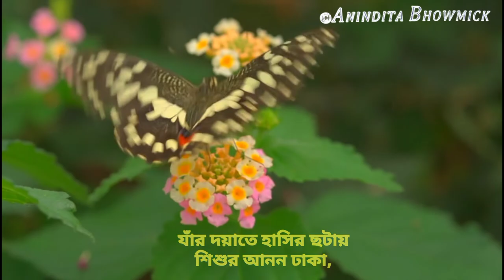প্রজাপতি || যোগীন্দ্রনাথ সরকার || PROJAPATI || Jogindranath Sarkar || @AninditaBhowmick abritti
Jogindranath Sarkar (1866–1937) was a Bengali children's author.He wrote more than seventy books.
Son of Nandalal Sarkar, a native of Jaynagar, he was born in the house of his maternal uncle in Netra village of South 24 Parganas district, on 28 October 1866. His father came from an impoverished family in Jessore and later settled in Jaynagar. Doctor and philanthropist Sir Nilratan Sircar was Jogindranath's elder brother.Jogindranath was a member of the Brahmo Samaj.
He then began teaching at City Collegiate School, Kolkata, and became interested in writing children's literature at around the same time. He was adept at nonsense verse. His work was published in various Bengali children's magazines, including Sandesh. He was also the editor of the children's magazine Mukul.
Popular books include Hasi Khushi (1897), and his illustrated books of poetry Khukumanir Chhada (1899) and Hasirashi (1899). Other books for children include Chhabi-O-Galpo (1892), Ranga Chhabi (1896), Pashu-Paksi (1911), Bane-Jangale (1929), Galpa Sanchay, Shishu Chayanika, Hijibiji, and others. In addition, he wrote schoolbooks for children, among them Gyanamukul (1890), Charupath, and Shiksa Sanchay.
In 1896 Jogindranath established the City Book Society, which published Upendrakishore Ray Chowdhury's debut book Chheleder Ramayana, an adaptation of the Ramayana for young readers.
Despite suffering from hemiplegia from 1923, Jogindranath continued to write and publish until his death in 1937.
(তিনি ছবির সাহায্য অক্ষর চেনাতে সচেষ্ট হয়েছিলেন। তার কবিতাগুলির সাথে সুন্দর ছবি থাকত যা ছোটদের মনে এক কল্পনার জগৎ সৃষ্টি করত। ছোটদের জন্য লেখা বিদেশী উদ্ভট ছন্দ ও ছড়ার অনুসরনে তিনি হাসি রাশি নামে একটি সচিত্র বই প্রকাশ করেন। এর সাথে সাথেই ১৮৯৯ খ্রিষ্টাব্দে তার সংগৃহিত খুকুমনির ছড়া প্রকাশিত হয়। তার রচিত হাসিখুসি (১৮৯৭ খ্রিষ্টাব্দে প্রকাশিত) বইটিই সবচেয়ে জনপ্রিয় হয়েছিল। তার রচিত ও সঙ্কলিত ৩০টি ছোটদের গল্প ও ছড়ার বইয়ের মধ্যে ছড়া ও ছবি, রাঙাছবি, হাসির গল্প, পশুপক্ষী, বনে জঙ্গলে, গল্পসঞ্চয়, শিশু চয়নিকা হিজিবিজি প্রভৃতি উল্লেখযোগ্য। তার সম্বন্ধে বুদ্ধদেব বসু বলেছিলেন, “বাংলার মাটিতে এমন একজন মানুষ অন্ততঃ জন্মেছেন, যিনি একান্তভাবে ছোটদের লেখক, সেই সব ছোটদের, যারা কেঁদে কেঁদে পড়তে শিখে, পরে হেসে হেসে বই পড়ে।”
ছোটদের উপযোগী ২১টি পৌরানিক বই এইসময় তিনি রচনা করেছিলেন। সেগুলি হল, ‘কুরুক্ষেত্র’ (১৯০৯),  ‘শকুন্তলা’, ‘সাবিত্রী সত্যবান’, ‘সীতা’ (১৯১০), ‘ধ্রুব’ (১৯১৫), ‘ছোটদের রামায়ণ’ (১৯১৮), ‘ছোটদের মহাভারত’ (১৯১৯), ‘দৈত্য ও দানব’ (১৯২০) প্রভৃতি। এছাড়াও জ্ঞানমুকুল, সাহিত্য, চারুপাঠ, শিক্ষাসঞ্চয় প্রভৃতি ১৩-১৪টি স্কুলপাঠ্য বই তিনি রচনা করেছিলেন। ৫ সেপ্টেম্বর ১৯০৫ খ্রিষ্টাব্দে বন্দেমাতরম্ বলে একটি জাতীয় সঙ্গীত সংগ্রহ প্রকাশ করেছিলেন।
১৮৯৬ খ্রিষ্টাব্দে যোগীন্দ্রনাথ সিটি বুক সোসাইটি নামে প্রকাশনা সংস্থা স্থাপন করেন। এই প্রকাশনা সংস্থা থেকেই উপেন্দ্রকিশোর রায় চৌধুরীর প্রথম বই ছেলেদের রামায়ণ প্রকাশিত হয়েছিল।নবকৃষ্ণ ভট্টাচার্যর শিশুদের বই ‘টুকটুকে রামায়ণ’ এবং কুলদারঞ্জন রায়ের লেখা ‘ইলিয়াড’ এই পাবলিকেশন থেকেই প্রকাশিত হয়)

1. Kobita abritti কবিতা আবৃত্তি
2. Rabindranath Thakur kobita
3. abritti আবৃত্তি
4. Rabindranather kobita রবীন্দ্রনাথের কবিতা
5. Kobita
6. Abritti
7. Bangla kobita
8. Kobita abritti bangla
9. Chotoder abritti
10. Rabindranath Thakur abritti
11. Bangla abritti
12. Chotoder abritti
13. Sishu Bholanath
14.Class two recitation PRAJAPATI
15.Ichhamoti
16.sundaystories
17.Projapoti projapoti song
17.hasikhusi
18.Jogindranath Sarkar